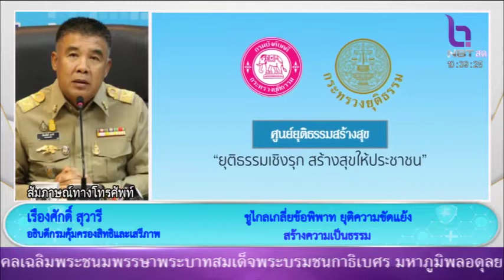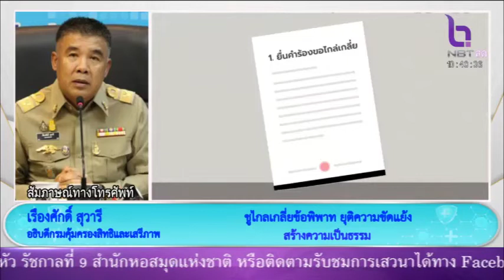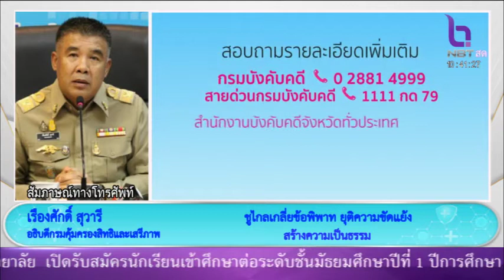ไกล่เกลี่ยข้อพิพาท ยุติความขัดแย้ง อธิบดีกรมคุ้มครองสิทธิและเสรีภาพ NBTรวมใจฯ 29 พ.ย. 65